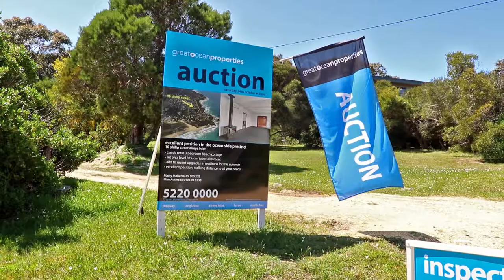Great Ocean Properties Auctioneer - Marty Maher